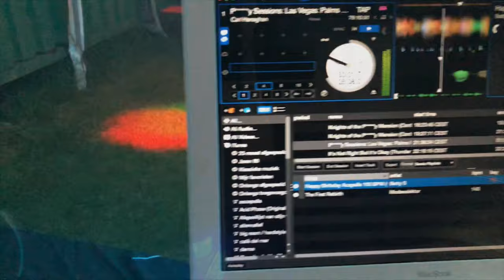Helidays Enghien -Belgium- 2019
Some Impressions from one of the best Helievents during the Year!

Organisation: Vario Teampilot Francis Paduwat.
Club: AMCE Enghien